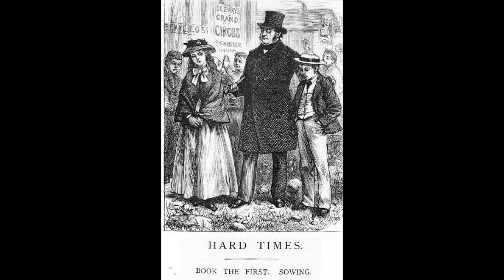Hard Times Book 1, Chapter 09, Sissy's Progress